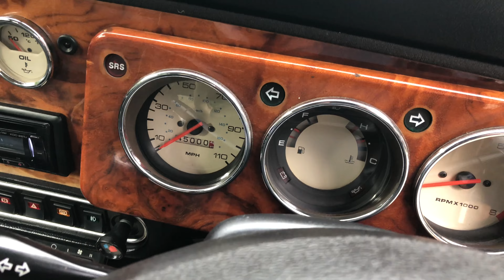1997 CLASSIC ROVER MINI COOPER SPORTSPACK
A walkaround tour of our Mini Cooper Sportspack.

This Mini Cooper Sportspack was first registered on 3rd December 1997 and is presented in iconic British Racing Green with a white roof and body decals, over a black leather-trimmed interior. Under the bonnet resides a 1275cc multipoint injection engine producing around 62bhp through a four-speed manual transmission. Highlights include a bank of four Rallye-style fog and spot lamps, 13” alloy wheels, a subsidiary brake light, chrome interior trim, a burr walnut dash and a three-clock binnacle with magnolia faced dials.
The Mini has covered 44,989 miles from new and has been cherished by an enthusiast for the past nine years, during which it was exhibited at shows and participated in several London-to-Brighton runs. The car is in lovely condition and is ready to be enjoyed. The engine is strong and the correct vented sills are present both sides. The paintwork is impressive, while the glass and trim are in excellent condition and the alloy wheels appear 'as new'.
The Mini is sold newly serviced and MOT’d until 19th December 2024 (no advisories), and also benefits from four new tyres, a new heater matrix and new rear wheel cylinders and brake shoes. Supplied with the Mini are two sets of keys and a comprehensive history file to warrant the mileage.

SIMILAR QUALITY CLASSIC MINIS WANTED